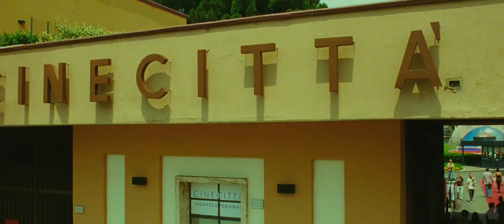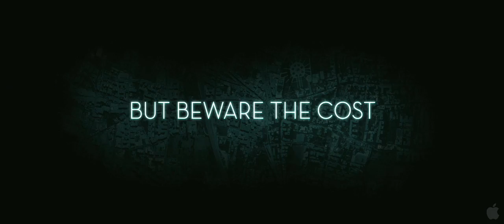Reality HD Trailer 2013